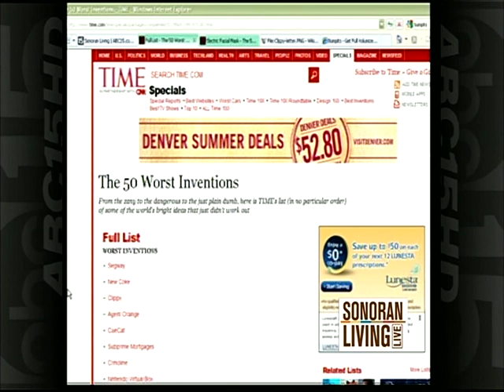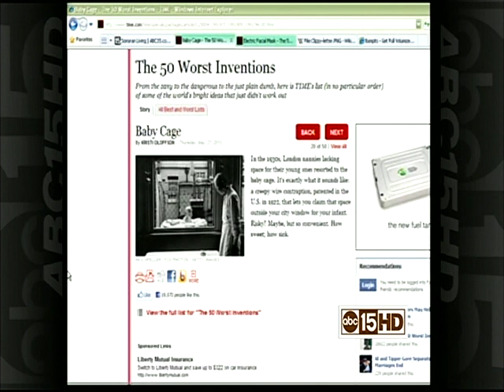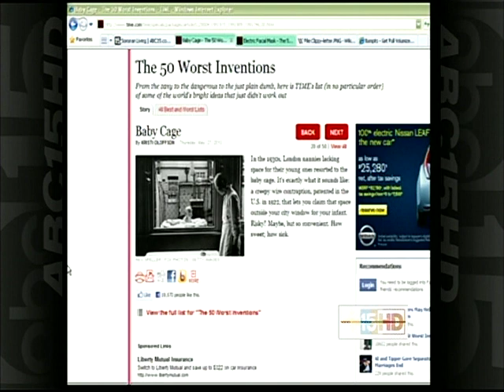The segway? The 50 worst inventions ever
From the baby cage to the segway, Marchelle Lee reveals the 50 worst inventions ever.